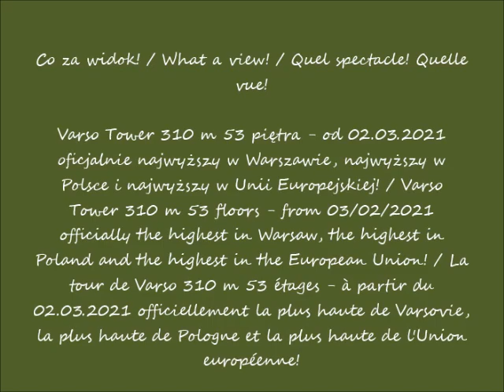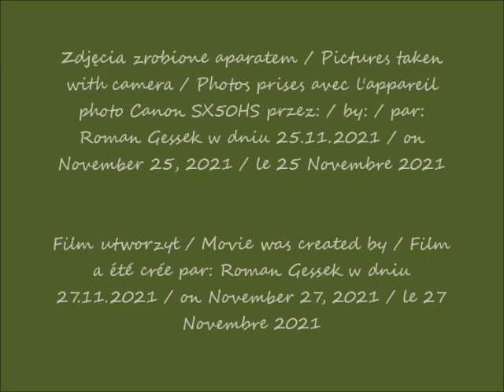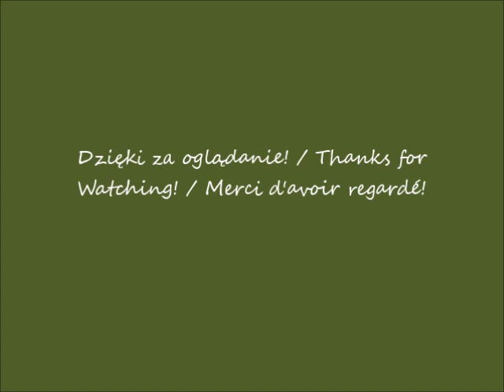2021 11 25 Warszawa w oczach Romana Varso Tower w budowie cz 1 widok z Alej Jerozolimskich Co za ws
Widok z Alej Jerozolimskich / View from the Jerusalem Avenues / Vue depuis les Avenues de Jérusalem
Widok z przystanku autobusowego na placu Starynkiewicza / View from the bus stop at Starynkiewicz Square / Vue depuis l'arrêt de bus sur la place de Starynkiewicz
Widok z placu Starynkiewicza / View from the Starynkiewicz Square / Vue depuis la place de Starynkiewicz
Widok z placu Nowogrodzka / View from the Nowogrodzka Square / Vue depuis la place de Nowogrodzka
widok z Alej Jerozolimskich obok pasażu Braci Łopieńskich / view from the Jerusalem Avenues next to the Łopieńscy Brothers Passage / vue depuis les Avenues de Jérusalem à côté du Passage des Frères Łopieńscy
widok z Alej Jerozolimskich obok wieżowca Central Tower / view from the Jerusalem Avenues next to the Central Tower / vue depuis les Avenues de Jérusalem à côté de la tour Centrale
widok z Alej Jerozolimskich z przystanku tramwajowego obok hotelu Marriott / view from the Jerusalem Avenues from the tram stop next to the Marriott Hotel / vue depuis les Avenues de Jérusalem de l'arrêt de tram à côté de l'hôtel de Marriott
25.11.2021 po / after / après 09.25